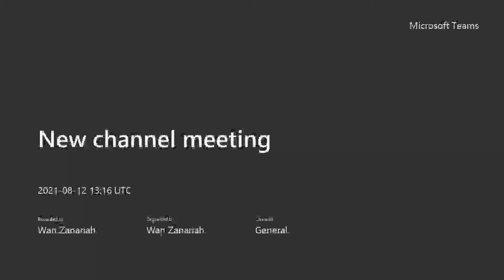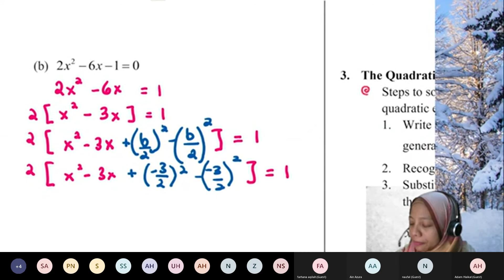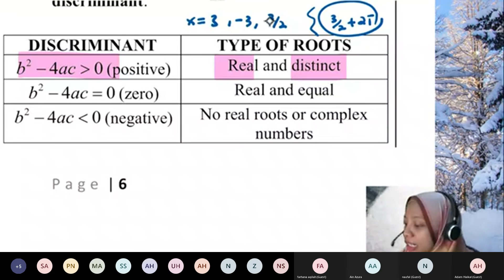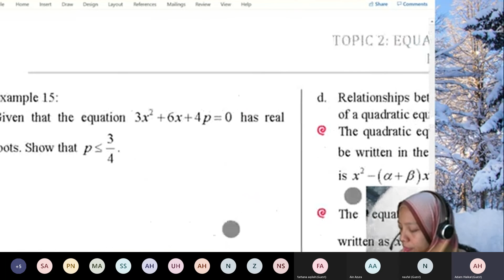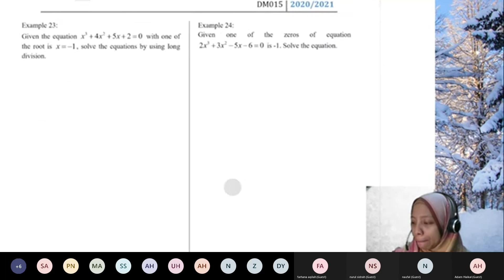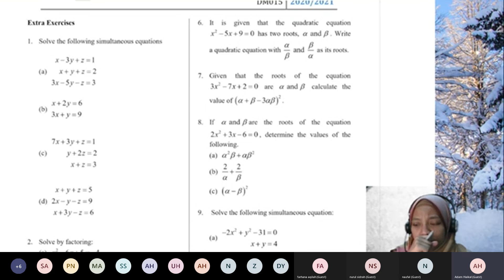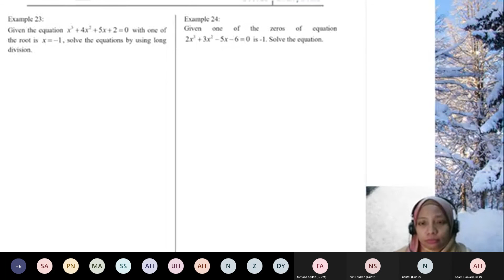DM015 CHAPTER 2 : LECTURE 3